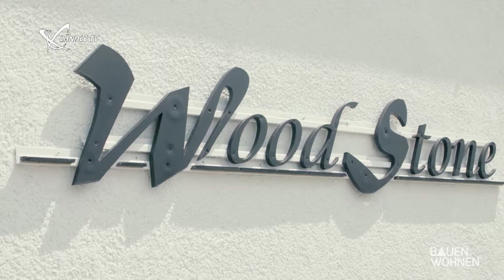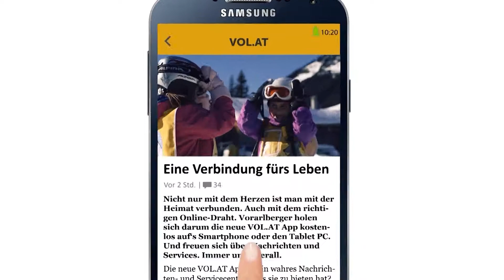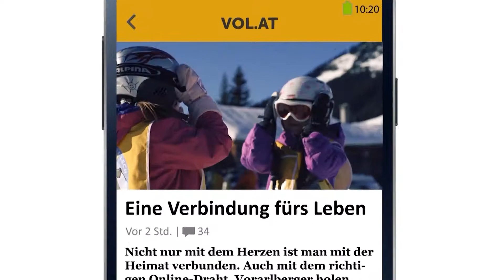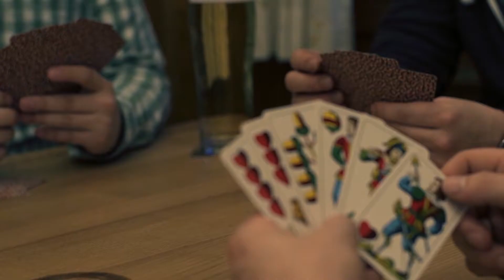Bauen & Wohnen KW 31 2019